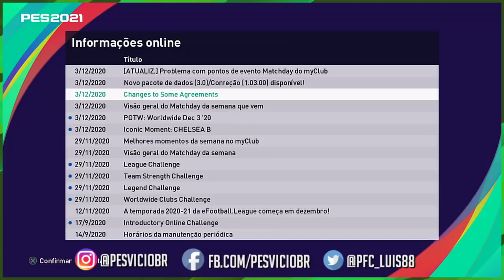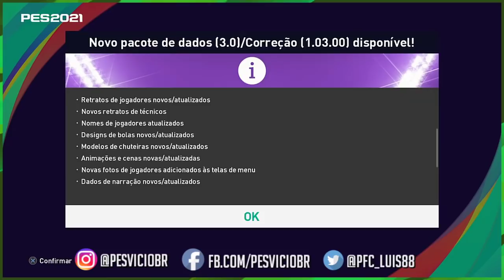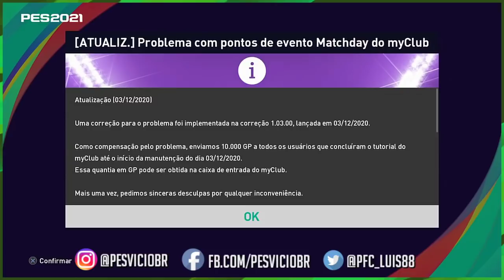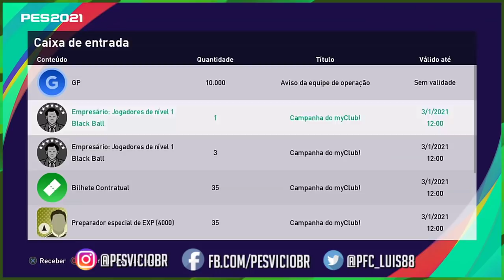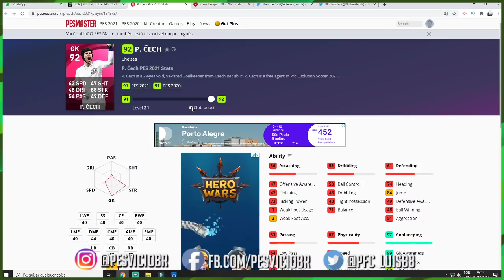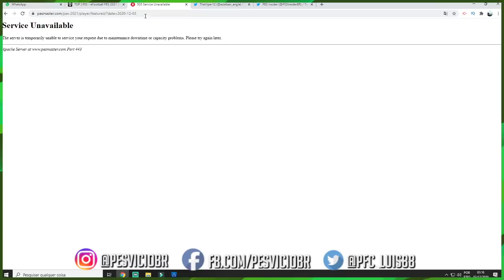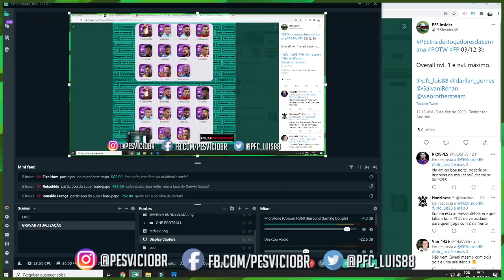PES 2021 DLC 3.0 ATUALIZAÇÃO - MTOS LEGENDS E MOEDAS GRÁTIS! ICONIC MOMENTS CHELSEA - RESUMO DA DLC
DOAÇÕES:

PICPAY: @PESVICIOBR

OU FAÇA UMA TRANSFERÊNCIA PARA:

BANCO ITAU
AG 0170
C/C 55152-7

MUITAS NOVIDADES NA ATUALIZAÇÃO DESSA SEMANA
-RESUMO DA DLC 3.0 DISPONÍVEL
-ICONIC MOMENTS DO CHELSEA
-MUITAS RECOMPENSAS NA CAIXA DE ENTRADA
-CLUB SELECTION REAL, ATLÉTICO DE MADRID, BAYERN E JUVENTUS